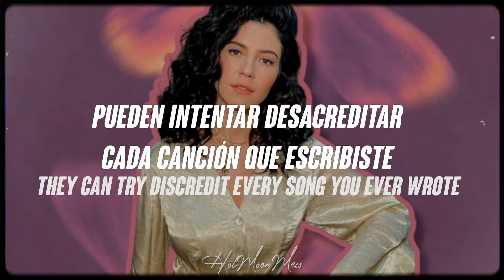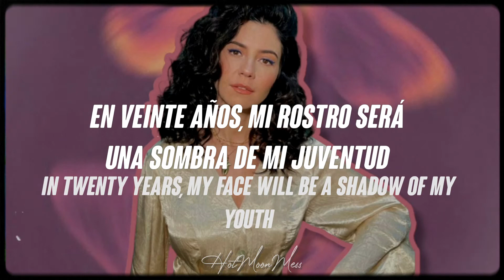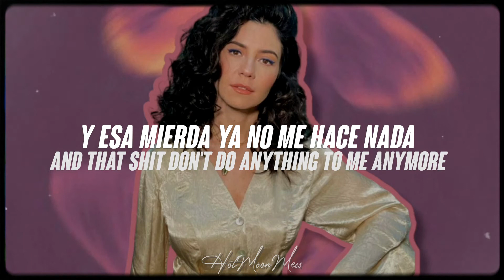Free Woman // MARINA (Español/Lyrics)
free woman (ancient dreams in a modern land deluxe)

lyrics:

They can touch your body
But they'll never touch your soul
They can try discredit every song you ever wrote
Those with bad intentions, they can't get the best of me
I don't pay them no attention
'Cause they, they just don't get it

I'm a free, I'm a free woman
Woman
Woman
You can take it all
You can cheer me as I fall
But you can't extinguish me
'Cause I'm a free woman
Free, free

May my body be of service
May my beauty be of use
As a vessel that I live in
Not an object to abuse

In twenty years, my face will be a shadow of my youth
They'll try erase my wrinkles, yeah, they'll try erase my truth
But I've been here before
And that shit don't do anything to me anymore

Woman
Woman
We'll never let go
Of our freedom and our hope
You'll never extinguish me
Woman
Woman